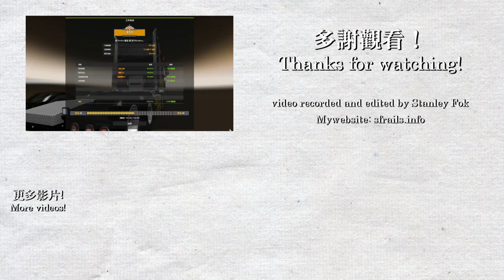【Euro Truck Simulator 2】#9 Beyond the Baltic Sea DLC (1.33 更新，自定義拖車)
向東走得更遠！Beyond the Baltic Sea DLC添加了波羅的海的國家，先前可以用promods和rusmap前往這些地區，不過遊戲更新後並不能用，現在有官方版本，等待mod更新的同時，可以用這個DLC。

影片中使用的主要mod:
DAF XF 105 by vad&k: